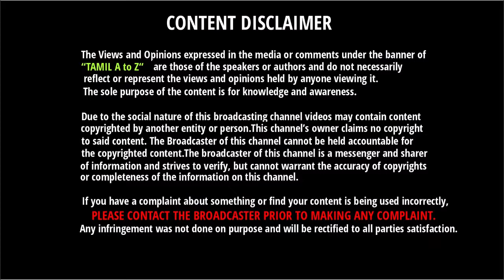அஸ்வினுக்காக ரவி சாஸ்திரியுடன் மல்லுக்கட்டும் ரஹானே | India Vs England 5th Test | Rahane | Ashwin